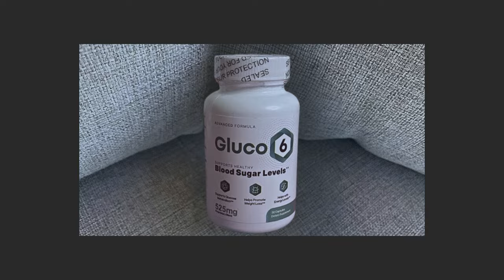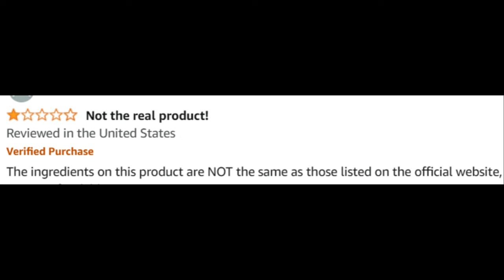Gluco6 (Customer Review) Gluco 6 Review - Gluco6 Supplement - Gluco 6 Reviews - Gluco 6 Capsules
Take a look at my Gluco6 customer review. Don’t miss out!

Gluco6 Supplement Review

Gluco6 is a dietary supplement aimed at supporting healthy blood sugar levels and weight management. Formulated with natural ingredients, Gluco6 targets glucose regulation to help improve energy, metabolism, and overall well-being.

🌟 Key Benefits of Gluco6:

Supports Blood Sugar Balance: Helps regulate blood sugar levels, providing support for those seeking stable glucose management.
Promotes Weight Management: By aiding in glucose metabolism, Gluco6 may support healthy weight loss efforts.
Natural Ingredients: Gluco6 contains a blend of safe, natural ingredients known for their benefits in blood sugar and metabolic support.
Easy-to-Take Capsules: Comes in a convenient capsule format, making it easy to incorporate into daily routines.

💊 How Does Gluco6 Work? Gluco6 uses a mix of natural ingredients to support insulin sensitivity, blood sugar regulation, and metabolic function. By targeting these areas, Gluco6 aims to help maintain stable energy levels and assist in weight management.

💬 FAQ

❓ Does Gluco6 Work? Many users report positive outcomes, with improved blood sugar balance and increased energy. However, results can vary.

❓ Are There Side Effects? Gluco6 is made from natural ingredients, so side effects are minimal for most users. It’s always best to consult a healthcare provider if you have pre-existing health concerns.

❓ Where Can I Buy Gluco6? Gluco6 is available through the official website.

❓ What’s the Price of Gluco6? Check the official website for current pricing and possible promotions.
🛒 Interested in Gluco6? To learn more about Gluco6’s benefits or to make a purchase, visit the official Gluco6 website. Images and videos used in this video are for illustrative purposes only. I may receive compensation if you choose to purchase the product through the links provided within this video.

Key Moments
0:00 - Gluco6 Review
1:54 - Gluco6 Where to Buy
2:07 - Gluco6 2024
2:22 - Does Gluco6 Work
3:17 - Gluco6 Supplement
3:25 - Gluco6 Official Website